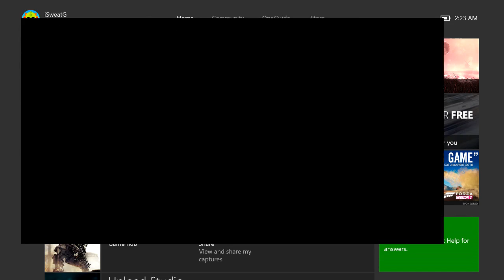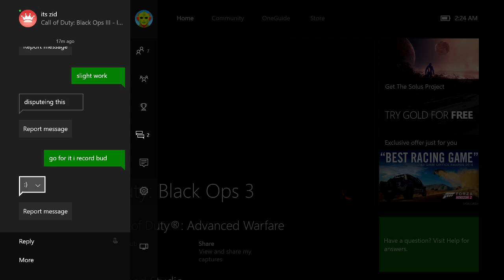its zid UMG Dispute Proof